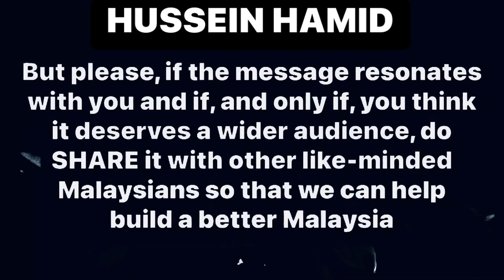STEADYAKU47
We recommend